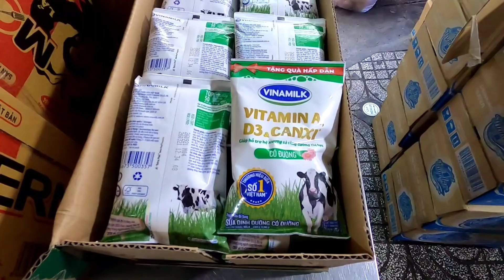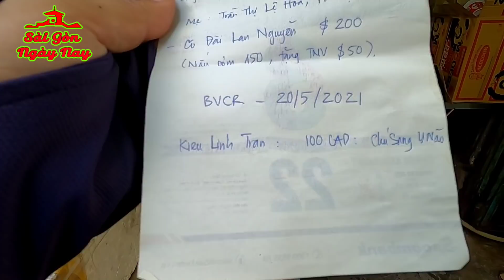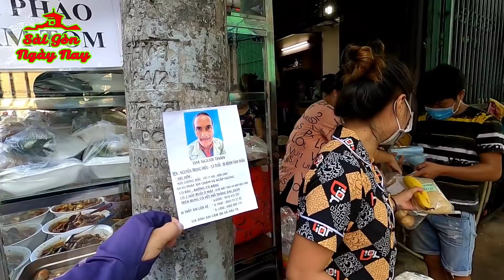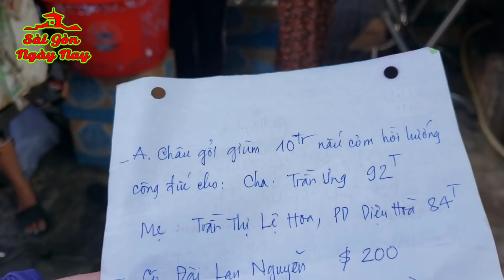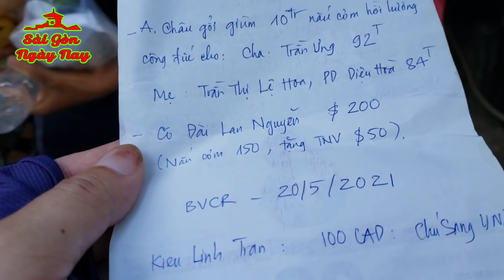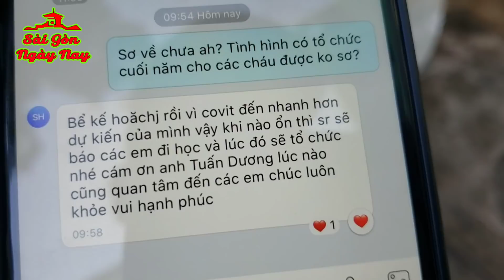Cơm chay giúp người UNG THƯ ở BV Chợ Rẫy do Việt Kiều trợ giúp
Chân thành cảm ơn Quý nhà hảo tâm đã ủng hộ chương trình phát cơm ở BV CHỢ RẪY:
Anh Châu gởi giùm 1 gia đình số tiền 10tr nấu cơm hồi hướng công đức cho CHA: TRẦN ƯNG, MẸ: TRẦN THỊ LỆ HOA, PD DIỆU HÒA 84T
Cô Đài Lan Nguyễn $200 (150 nấu cơm, 50$ tặng các TNV)
Chương trình thực hiện ngày 20/5/2021

❖▬▬▬▬▬▬▬▬▬ஜ۩۞۩ஜ▬▬▬▬▬▬▬▬▬❖
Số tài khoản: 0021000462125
❖▬▬▬▬▬▬▬▬▬ஜ۩۞۩ஜ▬▬▬▬▬▬▬▬▬❖